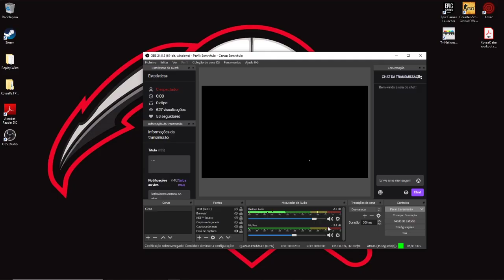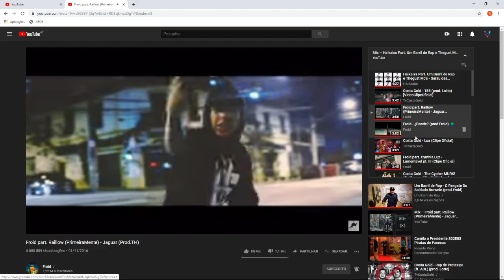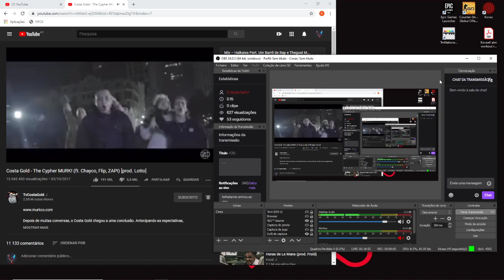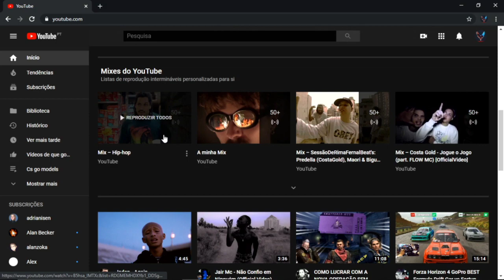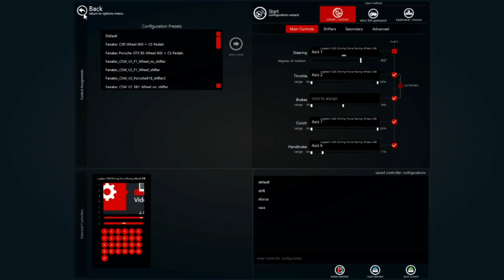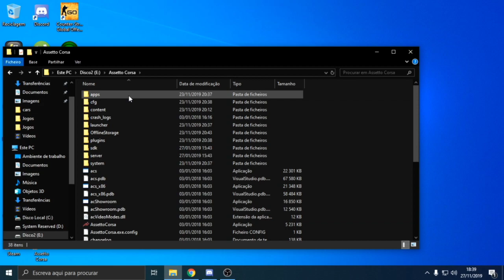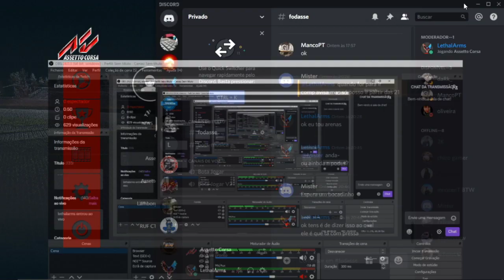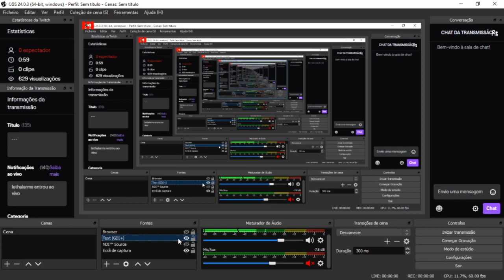Stream 27/11/2019 Csgo/assetto corsa bmw drift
Logitech g29
//Assetto Corsa Computer
I5-7600
Gtx1050ti 4gb
16gb ram
ssd 120gb

//Cs Go Computer
I5-9400F
Gtx1060 6gb
8gb ram
ssd240gb